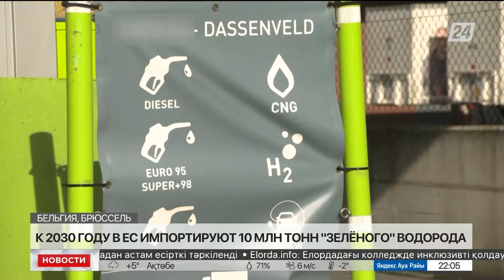В Евросоюзе заявили о планах по наращиванию производства возобновляемого водорода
В Евросоюзе заявили о планах по наращиванию производства возобновляемого водорода. Как сообщили в Еврокомиссии, для этого в ЕС создадут «Водородный банк» на 800 миллионов евро. Средства из европейских фондов будут выделены промышленным предприятиям с привлечением и частных инвестиций, сообщает «Хабар 24».